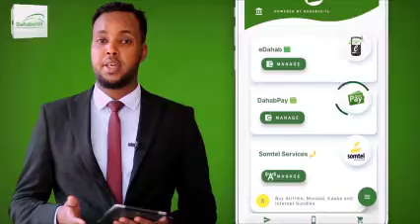Taliyaha Cidanka Boliska Somaliya Ayaa Cidanka Booliska Uga Digay Inay Ku Milmaan Arrimaha Siyaasada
Taliyaha Ciidanka Boliiska Soomaaliya Ayaa Ciidanka Booliiska Uga Digay Inay Ku Milmaan Arrimaha Siyaasadda.